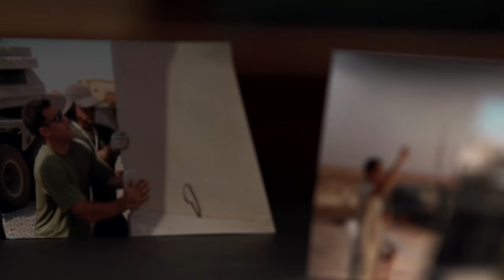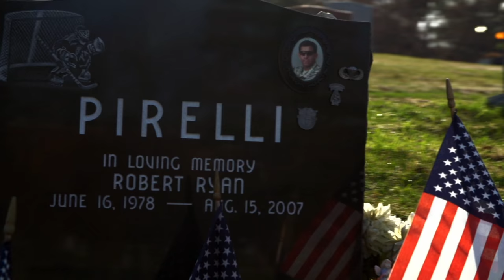Danger Close Official Trailer 1 (2017) - Documentary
Directed by: Christian Tureud and David Salzberg

In the third film from Strong Eagle Media’s military trilogy, DANGER CLOSE follows female war reporter Alex Quade’s daring missions to tell soldiers' stories during a series of unprecedented embeds with Conventional Forces and US Special Ops Forces at the height of the wars in Iraq and Afghanistan.